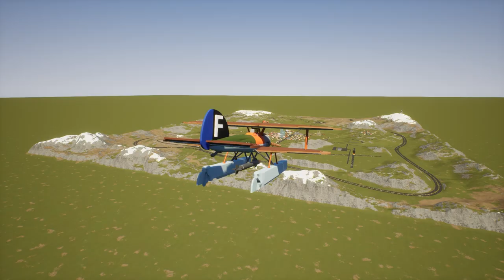Lego Planes Fly In Giant FIREWALL! Lego Plane Crashes and Lego Airplanes Falls! (Brick Rigs) #12